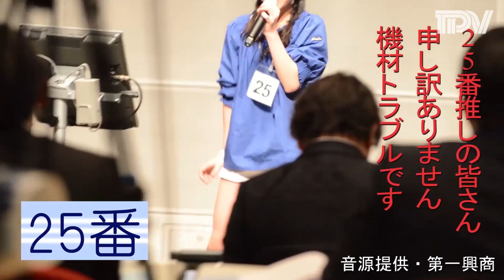STU48第１期生最終オーディション 広島会場合格者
STU48第１期生オーディション合格者の発表が広島市であり、広島会場から１０人が選ばれました。音源提供＝第１興商